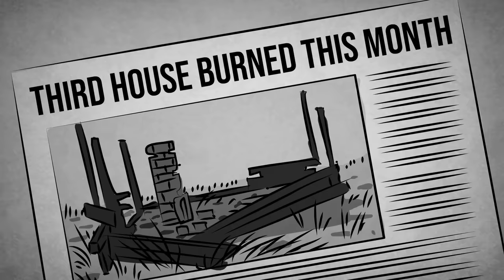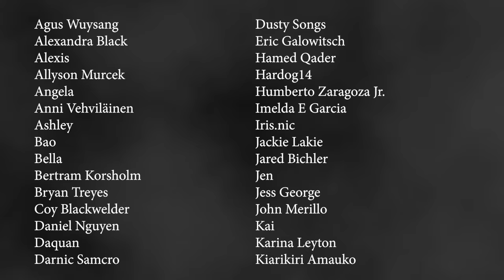The Legend of Upper and Lower Melinda - Scary Story Time // Something Scary | Snarled